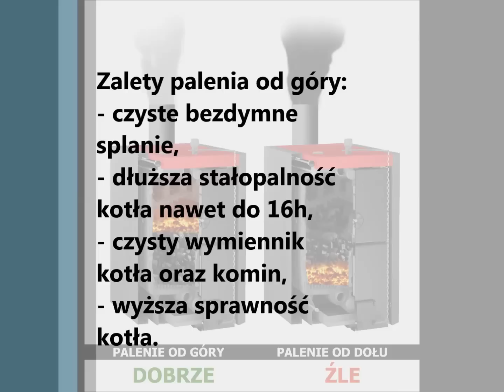Palenie od góry, rozpalanie od góry KLIMOSZ VIADRUS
Kocioł, piec na drewno węgiel, koks